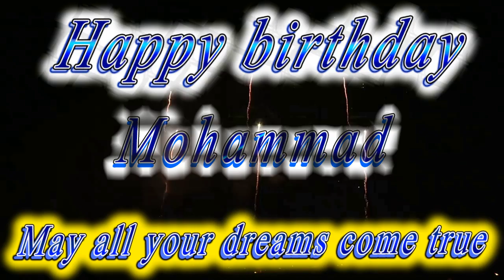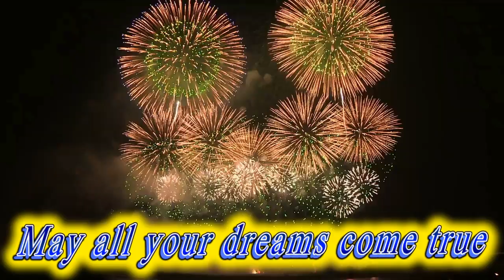Happy birthday Mohammad